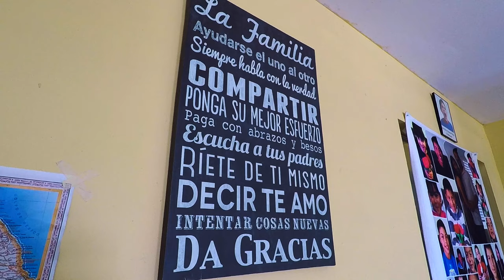Tijuana Day Mission Trip / Casa De Mi Familia 2019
July 20th we visited Casa De Mi familia to spend the whole day with the kids to play, eat and have a good time. Only less then two hours away from where most of us live, were are looking forward go more. want to get involved on the next one? DM me @basedmoises.

All shot on a GoPro Hero 5 black